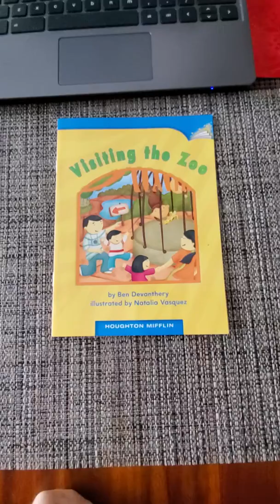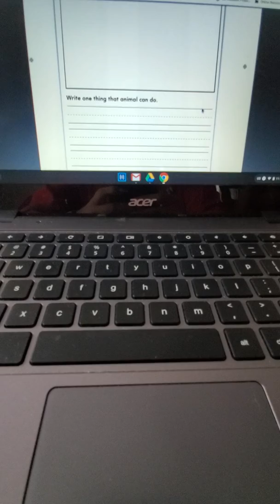Kindergarten Day 1- Visiting the Zoo